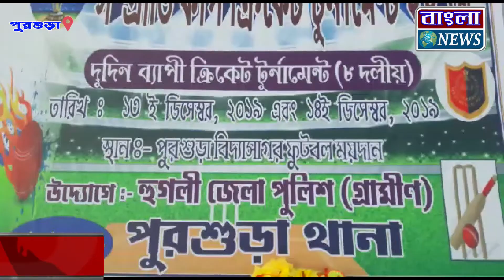সম্প্রীতি কাপ ক্রিকেট টুর্নামেন্ট ২০১৯ , পুরশুড়া বিদ্যাসাগর ফুটবল ময়দানে অনুষ্ঠিত হয়ে গেল ৷